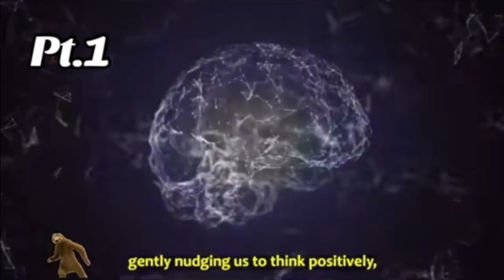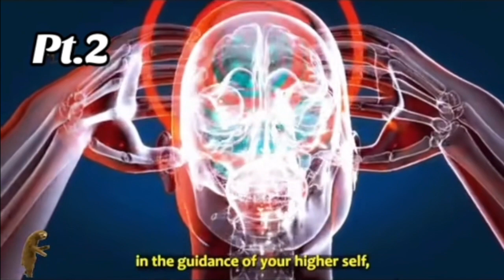Higher Self Attention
The signs are everywhere. you just need to take them seriously! just look around and you will see...

We are sharing videos that our Gov. wont show us. Learn and listen from this channel...